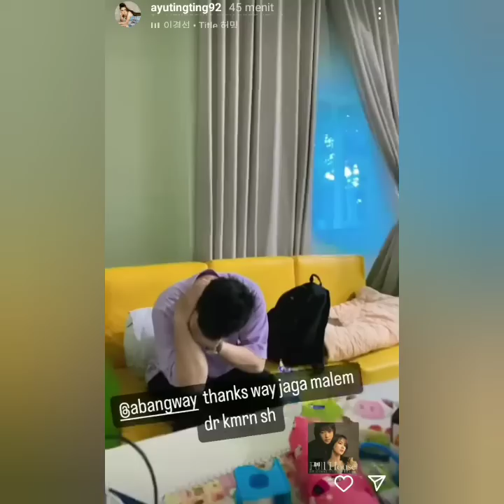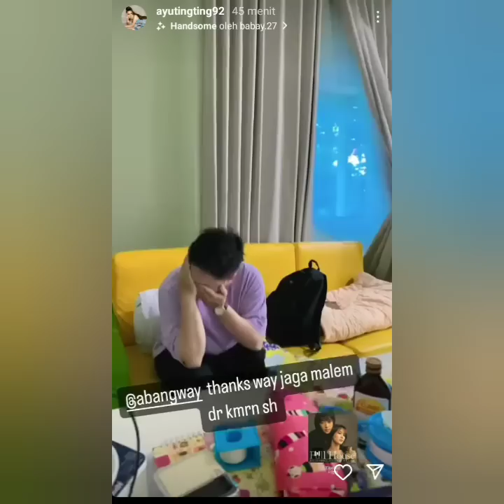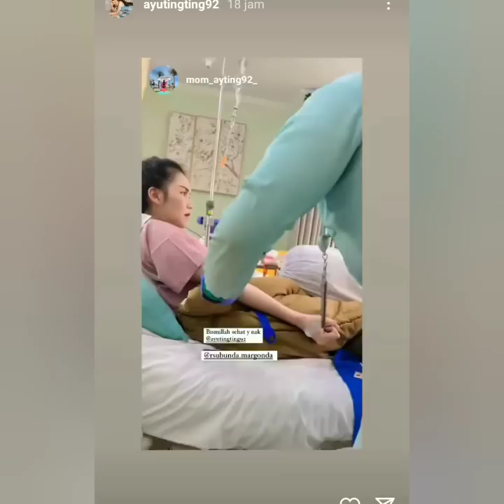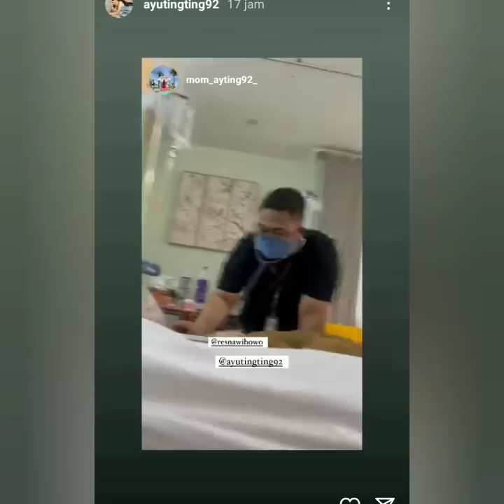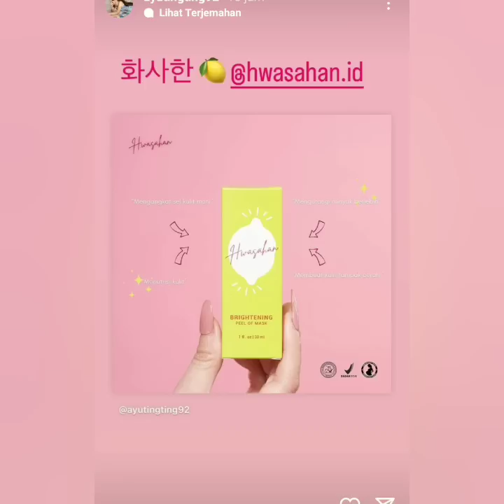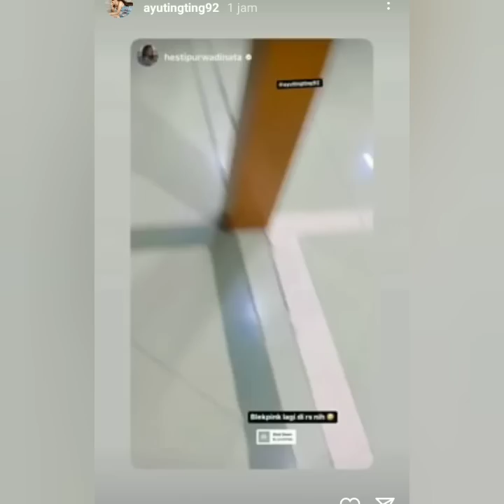KABAR TERBARU STORY AYU TING-TING HARI INI. ADA PRIA TAMPAN INI JAGAIN AYU DI RUMAH SAKIT